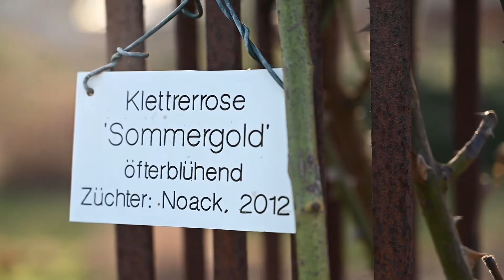Kreislehrgarten Steinfurt - Winterschnitt von Rosen: kurz erklärt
Florian Stücker ist Gärtner im Kreislehrgarten in Steinfurt. In diesem Video erklärt er kurz und knackig, was beim Winterschnitt von Rosen zu beachten ist.